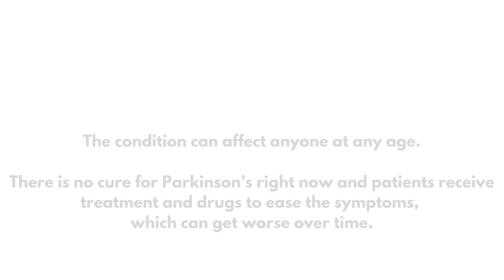North Ayrshire Table Tennis - supporting Parkinson's Disease 2022